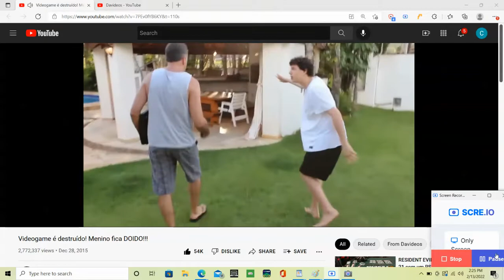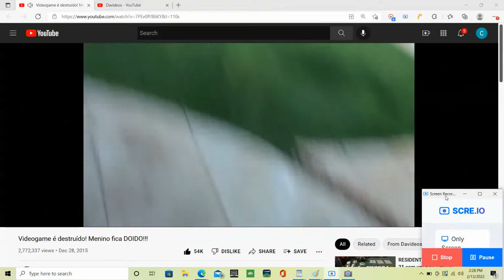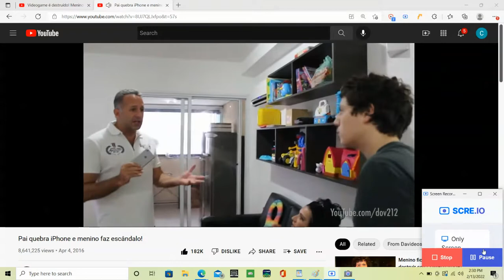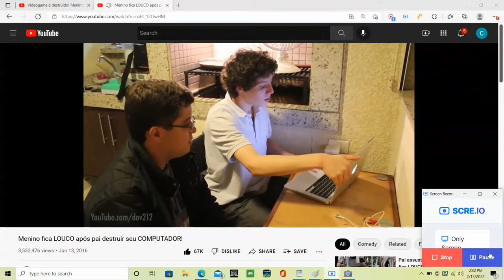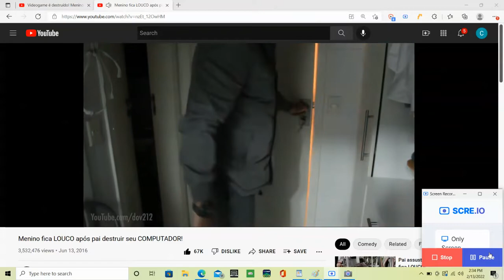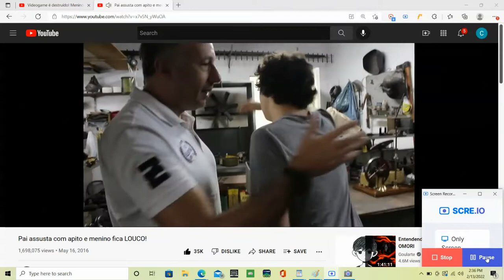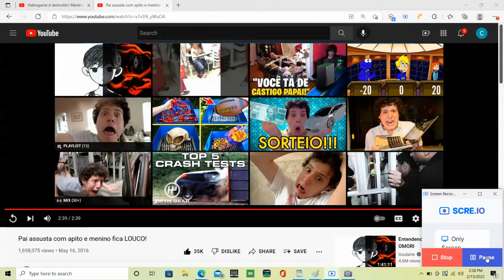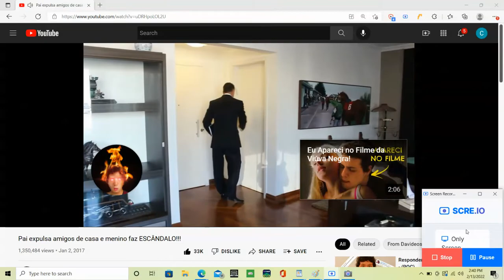Davideos Funny Moments